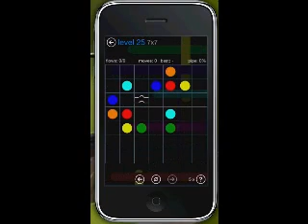Flow Free: Bridges Starter Pack 7x7 Levels 21 to 25 Perfect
Here is a tutorial of the ipod / iphone game, Flow Free: bridges. In this tutorial I will cover Challenging Pack levels 21- 25 The rest of the levels will be up soon.